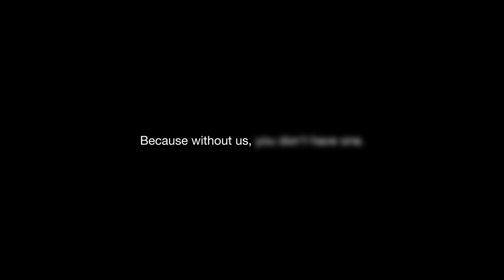Greenbees (Greenpeace)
Greenbees: Save the bees, save the humans.

The Greenbees are mobilising to protest against pesticides sold by agro chemical companies, which endanger not only their livelihood but also food production for the humans. One third of all food production relies on the pollinating role of bees.

Take action to save the bees and agriculture as part of Greenpeace's international "Save The Bees" campaign.